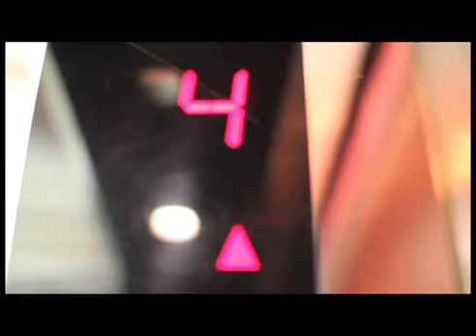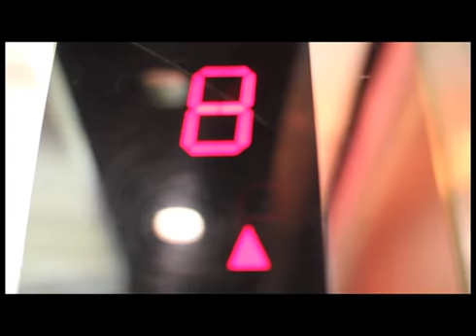Bye Bye Sea - 별 빛이 내린다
ported from Junhyuk's cyworld they're super cute and the video is adorable. it really speaks for the song too!